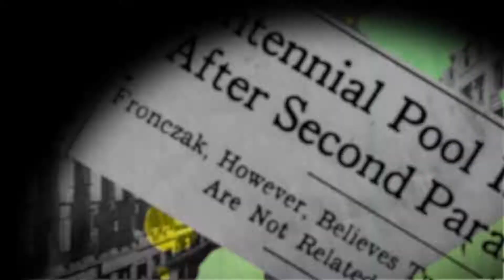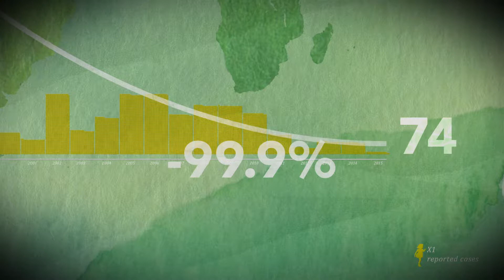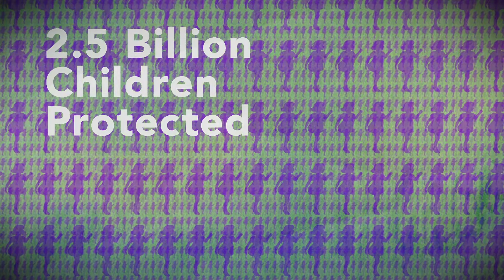Why Zero Matters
We have come so far in the fight against polio. From 1,000 cases per day, to just a handful per year. Here is Why Zero Matters.